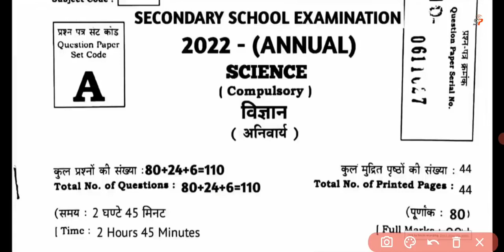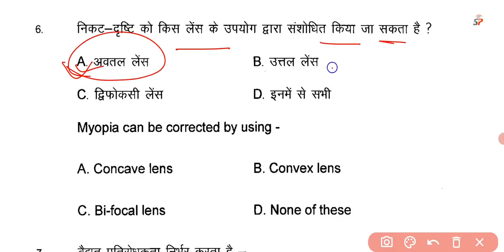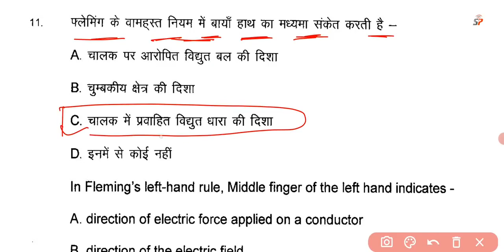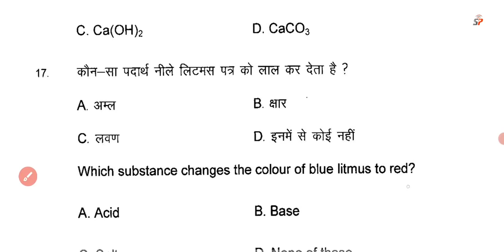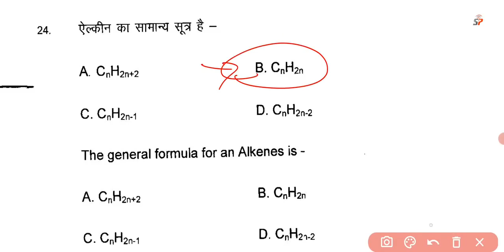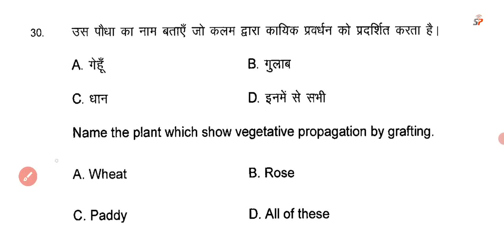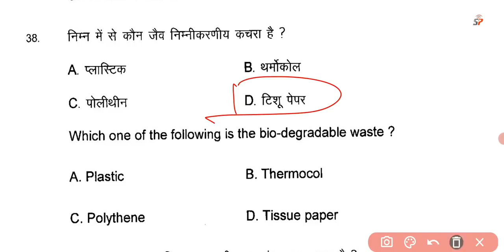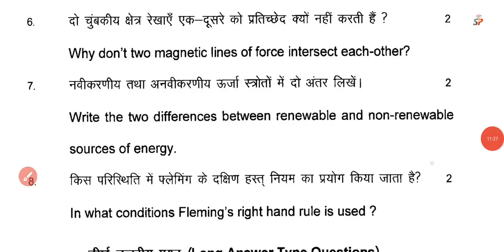Class 10th Science most vvi Question | 18 february 2022 BSEB Matric Exam Science Viral Leak Question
Description
N/A
Likes
2,374
Views
17 Feb
2022
Class 10th Science Most vvi Objective Type Question | Bihar Board Matric Exam Science Most VVI Question
class 10th matric board exam 2022,
most vvi subjective question answer,
 model paper 2022, science ka,
class 10th bihar board exam 2022 ka important question, model paper  class 10th science subjective question,

Class 10th Exam Science Most vvi Question,
Bihar Board 10th Exam Most vvi Question
Class 10th Exam Science Important Short Type Question,
BSEB 10th Exam Science Most vvi Objective Question,
StarkStudyClasses

●Topics Cover:-

bseb 10th exam science ka model set vvi question,
class 10th high school exam science important objective question,
18 february matric exam science objective question